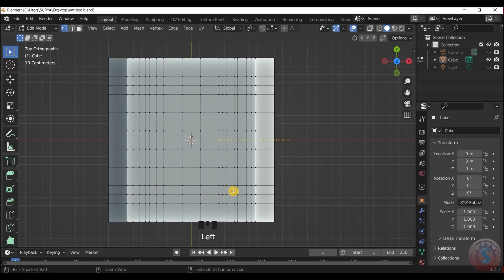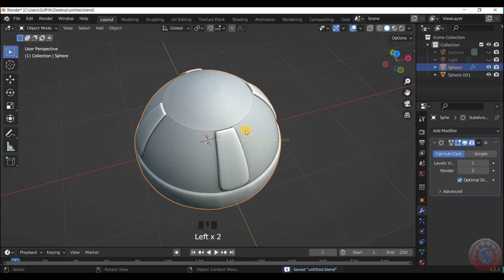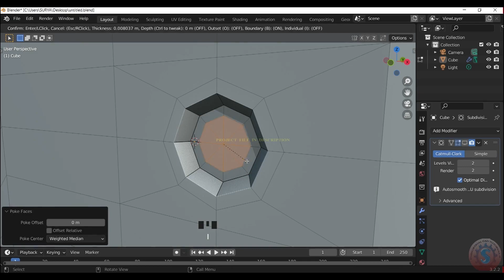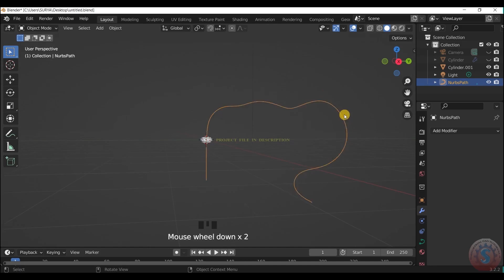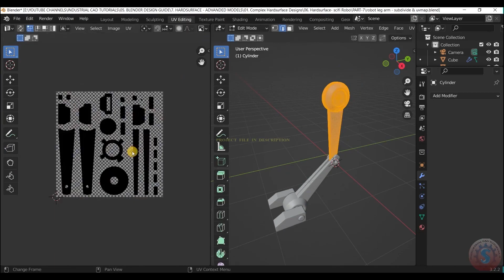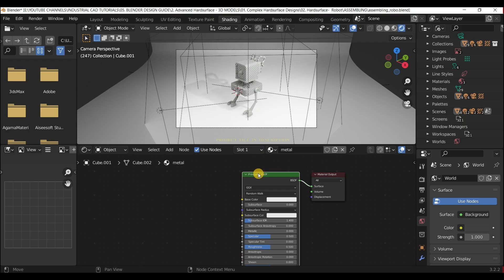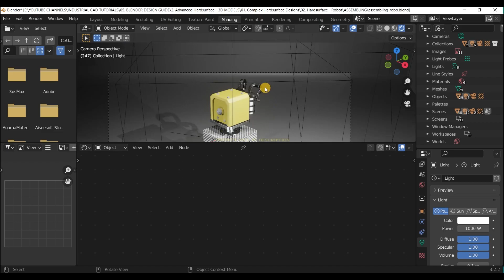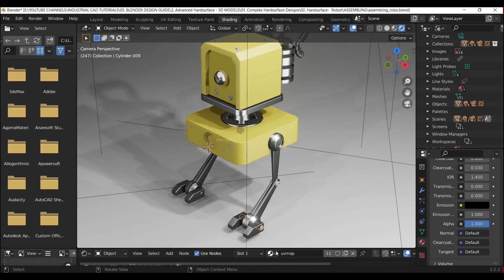Robot - HardSurface 3D Modelling || Industrial 3D Design || Blender 3.2 || Speed Workflow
In this video Tutorial, You're going to learn how to make a HardSurface Robot 3D modelling in blender. This Tutorial will cover Advanced Techniques to achieve Good command while Modelling.